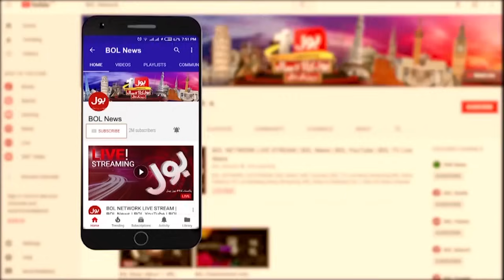Israel Iran War Updates | Hezbollah Leader Hassan Nasrallah Statement Come Out | Breaking News